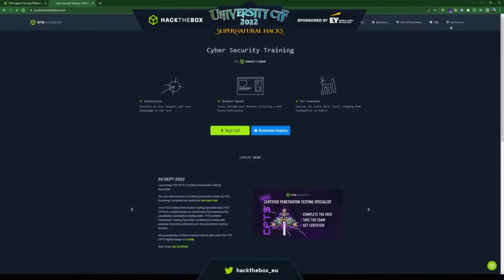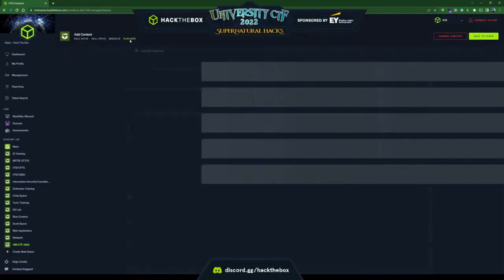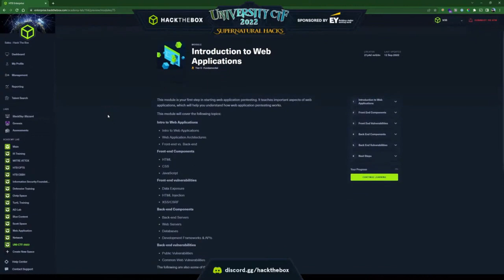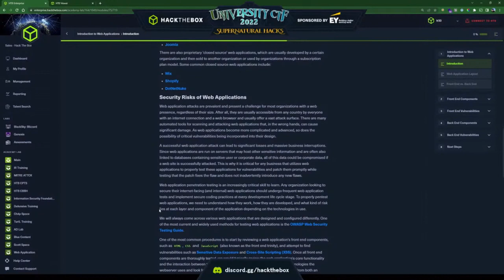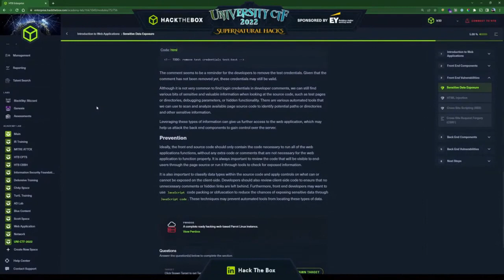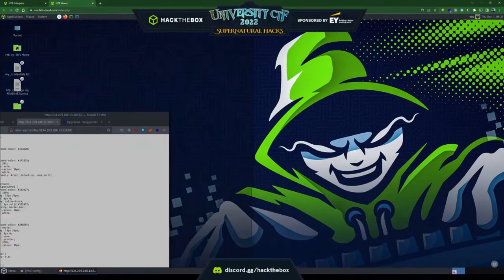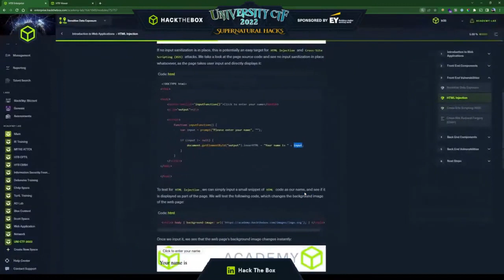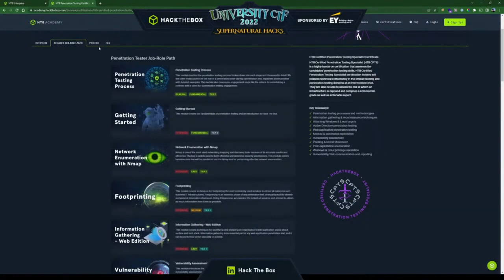🧑‍🏫 A Dedicated Hacking Environment for your University | by Marshall Livingston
Discover how your University can benefit from using Hack The Box. Educational Institutions can benefit from special pricing and access a private hacking environment to empower teaching methods and curricula.